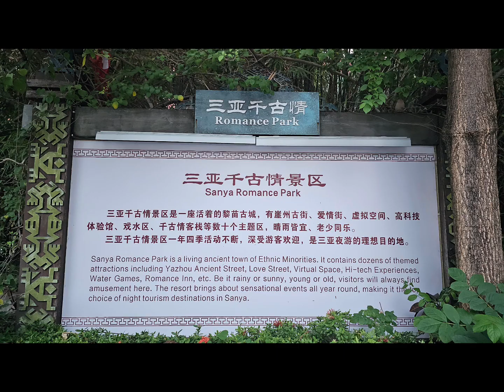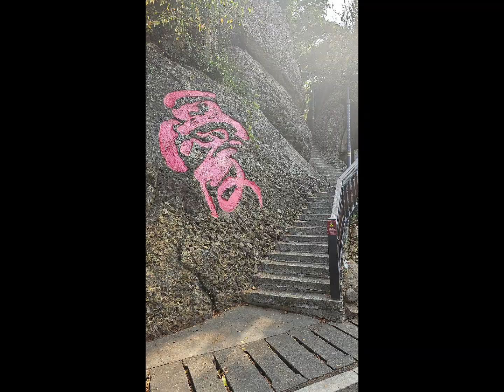中国海南几个名胜景点 18--22／4／2024 喜欢😍只是天气太太热情了.有点受不了.